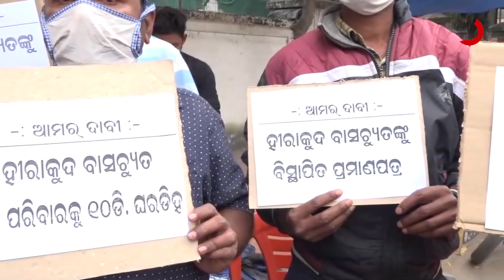ହୀରାକୁଦ ରୁ ବିସ୍ଥାପିତ ୬୫ ବର୍ଷ ପରେ ମଧ୍ୟ ମିଲିନାହି ସରକାରୀ ସହୟତା ......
ହୀରାକୁଦ ରୁ ବିସ୍ଥାପିତ ୬୫ ବର୍ଷ ପରେ ମଧ୍ୟ ମିଲିନାହି ସରକାରୀ ସହୟତା। ୨୫ ହଜାର ରୁ ଉର୍ଦ୍ଧ ପରିବାର ବିସ୍ଥାପିତ ହୋଇଥିଲେ । ବିସ୍ଥାପିତ ପରିବାର କୁ ୧୦ ଡିସିମିଲ ଜମି ଦେବା ପାଇ ରାଜ୍ୟ ସରକାର ୨୦୦୨ ମସିହାରେ ନିଦ୍ଧେଶ ଦେଇଥିଲେ । ହେଲେ ସ୍ଥାନୀୟ ଜିଲ୍ଲା ପ୍ରଶାସନ ବିସ୍ଥାପିତଙ୍କୁ ଦିର୍ଘ ୧୮ ବର୍ଷ ହେବ ସରକାର ଙ୍କ ପ୍ରତିଶୃତି ପୁରଣ କରିନାହିଁ।